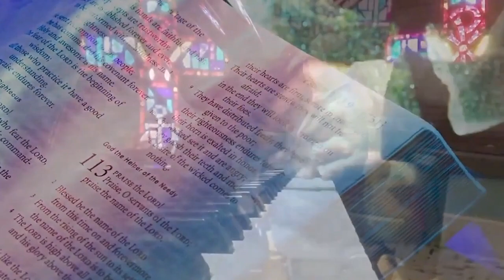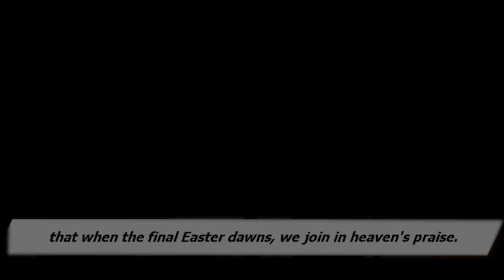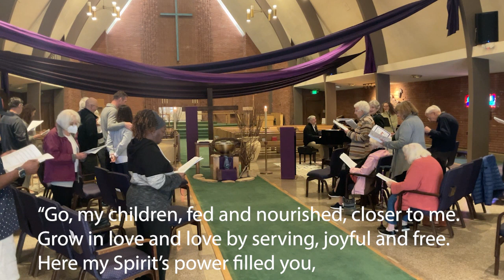4th Sunday in Lent. March 10th, 2024.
The fourth of the Old Testament promises providing a baptismal lens this Lent is the promise God makes to Moses: those who look on the bronze serpent will live. In today’s gospel Jesus says he will be lifted up on the cross like the serpent, so that those who look to him in faith will live. When we receive the sign of the cross in baptism, that cross becomes the sign we can look to in faith for healing, for restored relationship to God, for hope when we are dying.

Again, we have some wonderful music!

Our Evangelical Lutheran Church in America (ELCA) has good resources online for public health - and this site also features a video from ELCA Presiding Bishop Elizabeth Eaton: